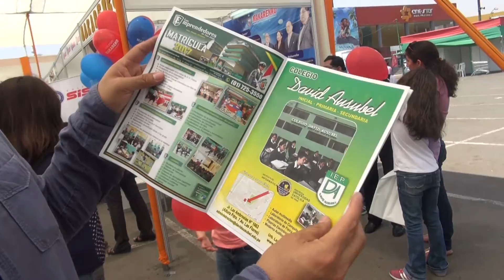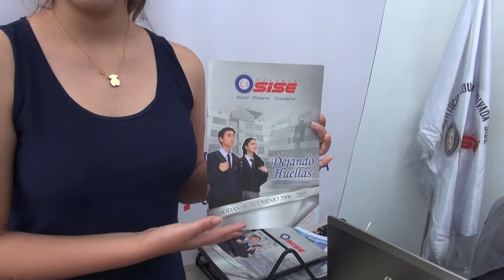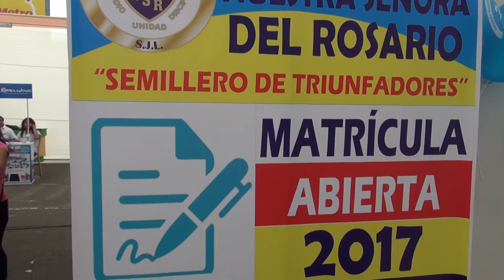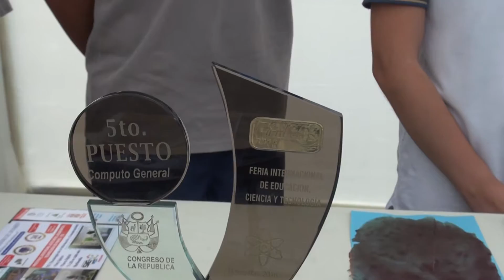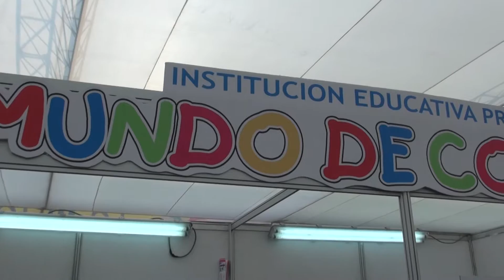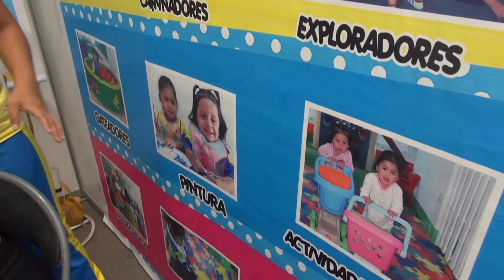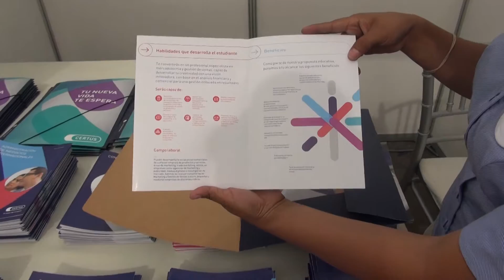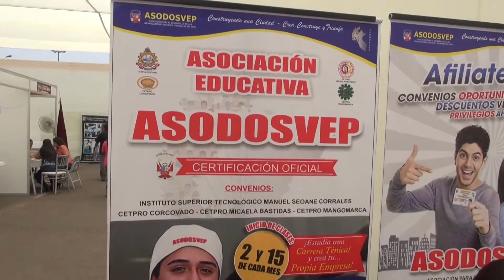SJL: FERIA TODO COLEGIOS SE REALIZÓ CON TODO ÉXITO